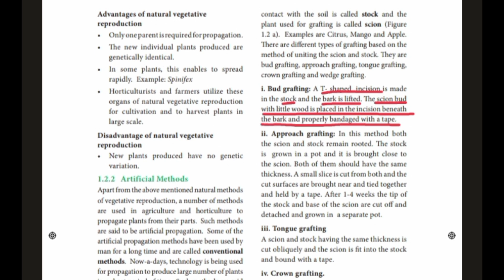Asexual and sexual reproduction in plants | Bud grafting | Class 12 | Bio Botany | Tamil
Hey learners,
     In this video, we discussed about the bud grafting which is a type of grafting.